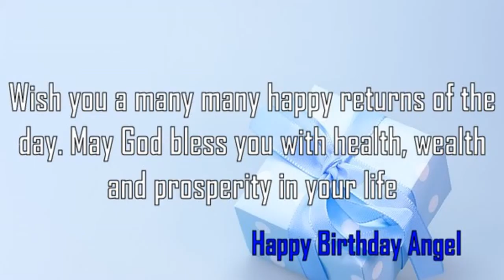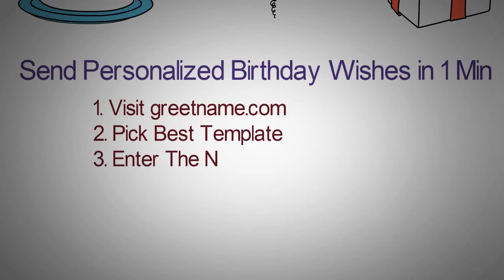Happy Birthday Angel Image Wishes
Happy Birthday Angel Images. Send Personalized happy birthday wishes to Angel in 1 min by visiting

Heartful Birthday Wishes To Angel
May you stay Forever Young
When is the Birthday Party Angel
Wish You a very Happy Birthday Bro
Dear Angel, May your birthday and every day be filled with the warmth of sunshine, the happiness of smiles, the sounds of laughter, the feeling of love and the sharing of good cheer. Happy Birthday Angel.
May you create a memory today that becomes your happy place in all the many years yet to come.

Happy Birthday Song Lyrics For Angel
Happy Birthday Angel, from all of us to you,
We congratulate you, and hope all your sweet dreams come true,
Happy Birthday Angel, from other colleagues too